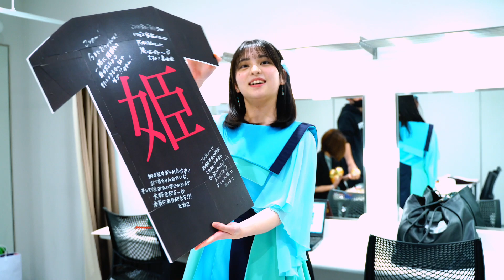【PiXMiX】響野こひめ卒業ライブ「Future」Making Movie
2022年5月15日(日)に行われた響野こひめ卒業ライブ「Future」のメイキング映像です🎥
大切なメンバーの卒業ライブ、その裏側をご覧いただけます👀

✨新曲情報✨
今回の楽曲はグループ初となる応援ソング！
“アンビバレンス”というタイトルには作詞を手掛けたリーダー大谷美咲の旅立っていく仲間に対する“応援したい気持ち”とそれを素直に伝えられない相反感情が詰まっています。

ずっと笑顔でいてほしい大切な誰かに贈りたい、小細工なしに想いを伝えるド直球な応援ソングに仕上がっています！

2021年2月3日（水）発売のPiXMiX 1stアルバム「君がいたから」！
メンバーのITSUKIが今作の活動を持ってPiXMiXを卒業する為、6人でリリースする最初で最後のアルバムとなります。
等身大の彼女たちの想いがたっぷり詰まった、アルバムとなっております！

｡+ﾟ☆ﾟ+｡♪｡+ﾟ☆ﾟ+｡♪｡+ﾟ☆ﾟ+｡♪｡+ﾟ☆ﾟ+｡♪｡+ﾟ☆ﾟ+｡♪｡+ﾟ☆ﾟ+｡

【メンバーSNSはこちら✨】
武内愛莉
○卒業メンバー
響野こひめ